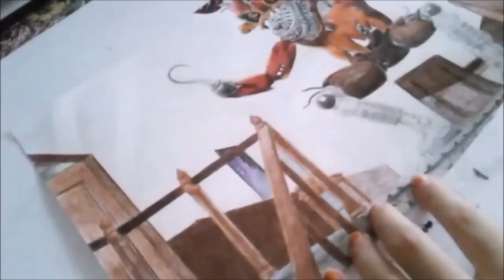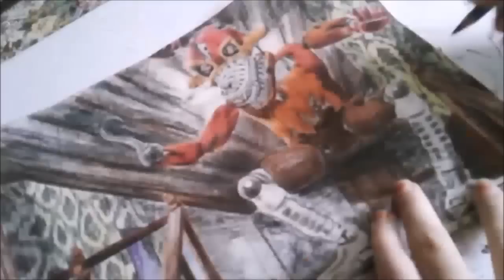Speed Drawing - Nightmare Foxy (FNaF 4)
Roar! Ray is here! Check the links for more drawings!

Original SFM image made by gold94chica.